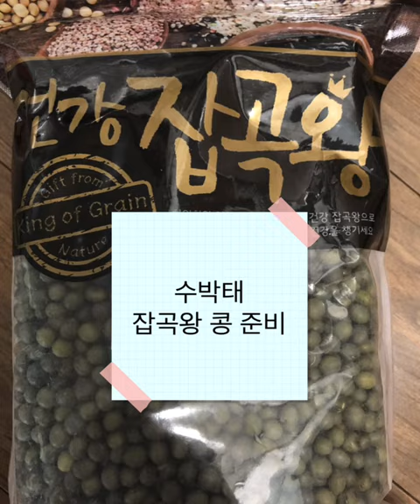당뇨에 좋은 수박태 콩나물 키우기